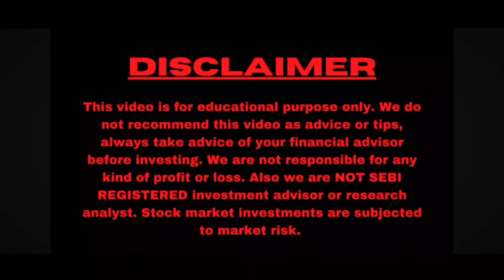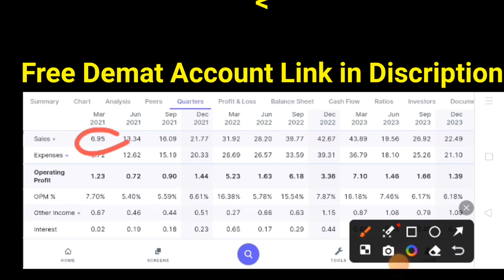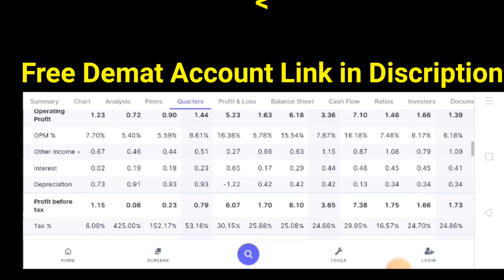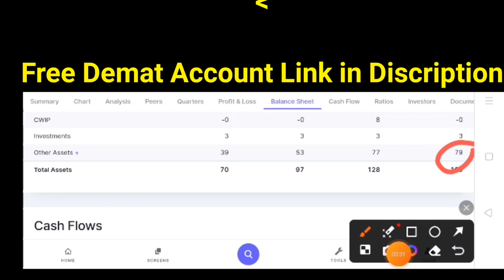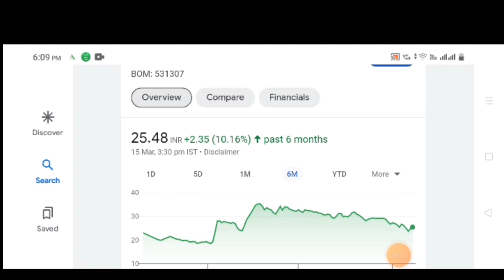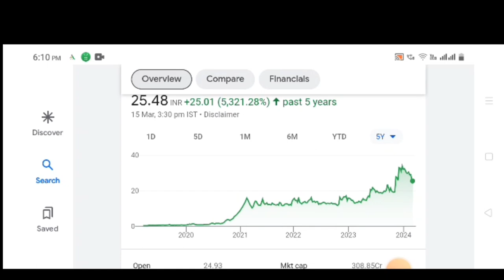195₹ से गिरकर 24₹ पर आया EV Battary बनाने वाली कंपन 6 महीने में 900₹ होगा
195₹ से गिरकर 24₹ पर आया EV Battary बनाने वाली कंपन 6 महीने में 900₹ होगा @Boomingsharestock

Topic Cover:-

Rril ltd share latest news
rril ltd share analysis
rril ltd share price
rril share latest news
Aadi industries ltd
aarti industries share
addi industries ltd latest share news
Standard capital markets ltd share price
standard capital share
bonus share latest news
standard capital share price
standard capital share latest news
bonus shares
standard capital share news
bonus share latest news 2024
bonus split share latest news
bonus split dividend news latest
bonus share latest news today
march bonus share latest news
upcoming bonus stocks
Anand rayons share latest news
share market
stock market
top stocks
share market
Investment
Trading
Demat Account

You will get:
✅ Delivery trades 🆓

_T&C Apply_

🙏 Thanks 🙏